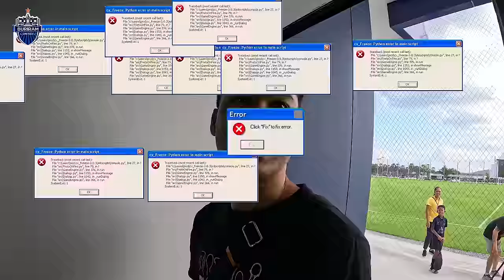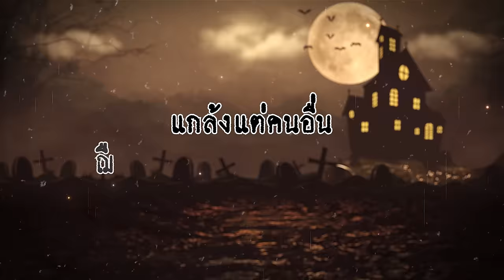BURIRAM UNITED : HAPPY HALLOWEEN 2024